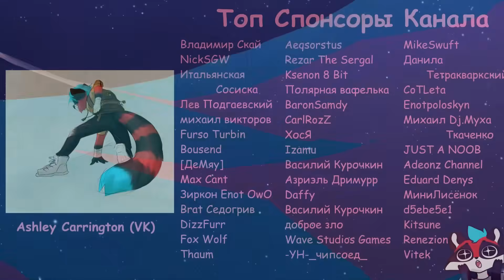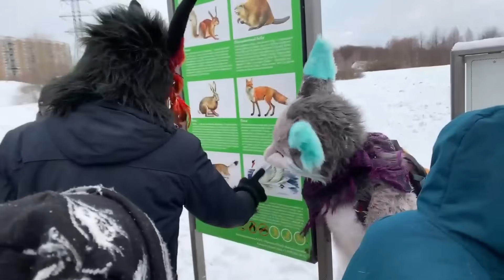😥 ФУРРИ скатились ✅ ФУРСЬЮТ встреча в МОСКВЕ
Самые веселые и активные прогулки почти всегда зимой. Наверное из-за того, что не перегреваюсь. Поваляться в снегу, поиграть в снежки и покататься с горки в пушистой компании - прекрасное времяпровождение. Такие прогулки всегда оставляют море положительных эмоций как мне, так и окружающим. Сегодня покажу как прошла фурри прогулка в Митино, рок и печеньки, друзья, поехали!